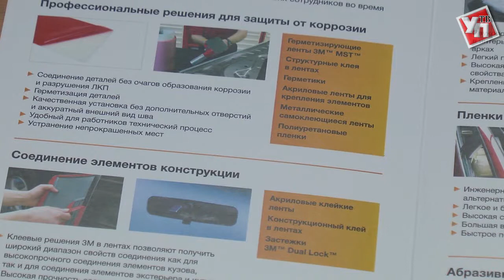Ульяновским автостроителям продемонстрировали новые технологии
На Ульяновском автомобильном заводе прошел семинар, посвященный новым технологиям, применяемым в производстве автомобилей.